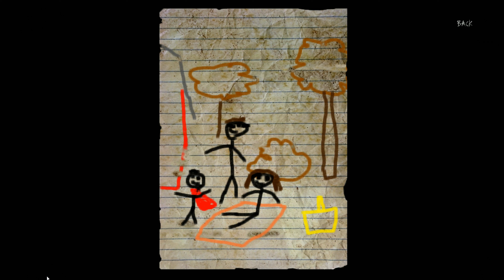Let's Play Slender: The Arrival Part 5